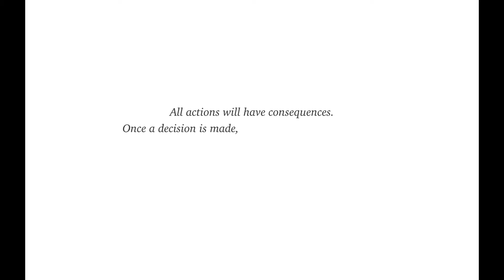it depends - Android Gameplay HD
Game Description:

"it depends" is a story about choices and discoveries.
When an ordinary night becomes not so ordinary, the four friends who have been living together in an orphanage all their lives - Tyler, Ken, Maisie, and Sophia - have to react. Their lives, the world, and everything else is about to change, and it all depends on what they choose to do.

Every little decision matters, but you will never know what it leads to, and there is no going back to change it; what's done is done.

* Story Rich Role Play
* Choices Matter
* Original Art Style and Soundtrack
* Mystery, Puzzle, Adventure
* Multiple Endings
* Indie